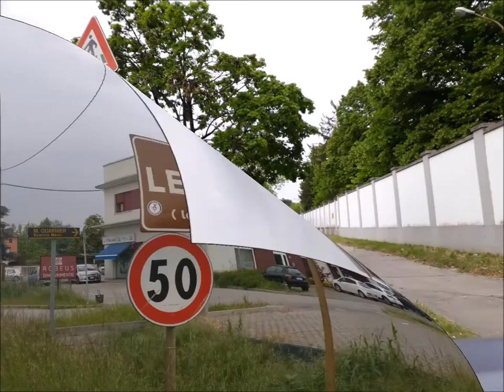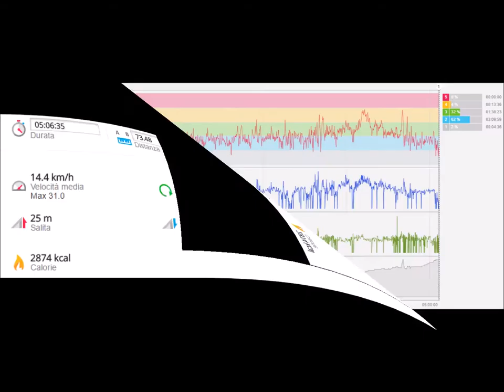BREVETO - III giorno 24 aprile Padova - Venezia - Treviso in bicicletta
terza tappa del viaggio in bicicletta